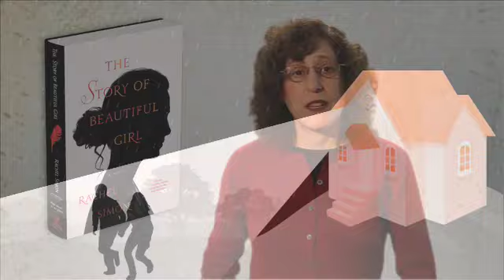The Story of Beautiful Girl by Rachel Simon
An unforgettably moving love story about the improbable odds faced by a disabled couple and a lost child—from the author of the bestseller Riding the Bus with My Sister.